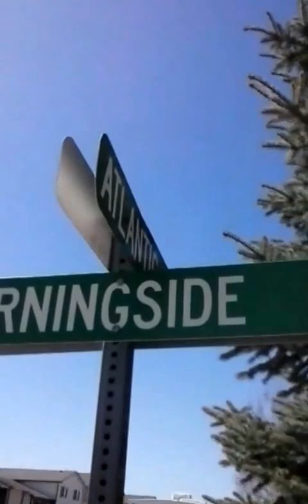Fuck Meth Front lines episode 1: Dominic's Story Part 2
Part three of a three part subseries of the fuck meth show.

Thank you dominic for your participation.

No part of this video may be used without express written permission of both the organization and the  participant. Nothing in this video may be used in the court of law.